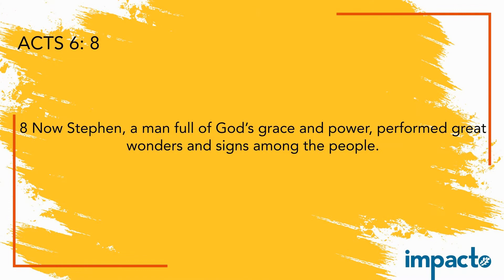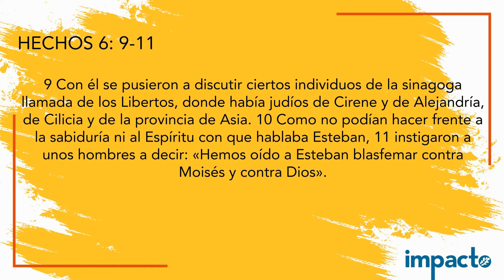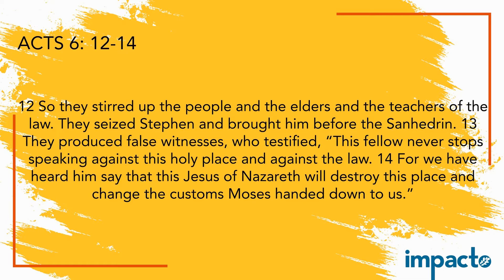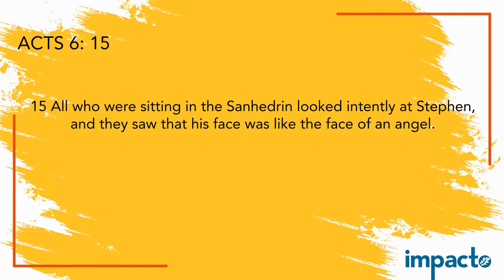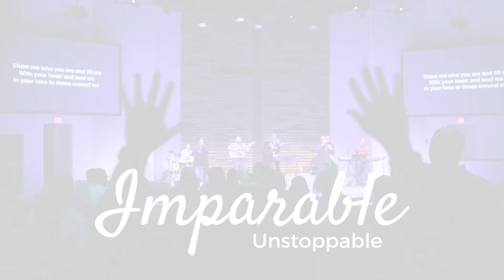Servicio Bilingüe 04/29/2020